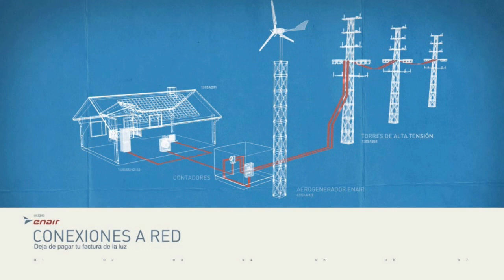Autoconsumo - con minieólica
Infografía de una Instalación minieolica de conexion a red, realizada por enair, donde se muestra como funciona la inyección a red de una vivienda para poder vender la energía y autoabastecerse.